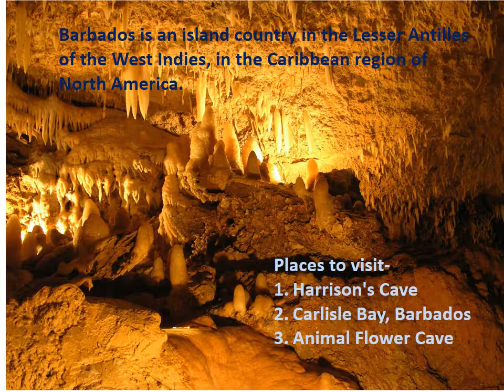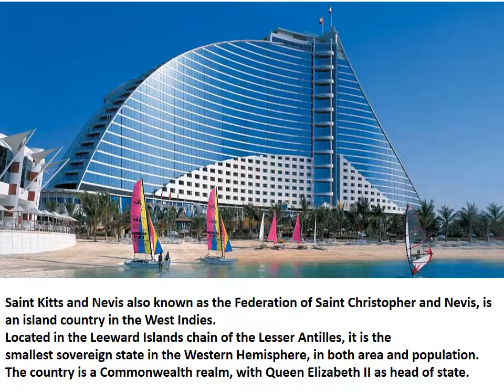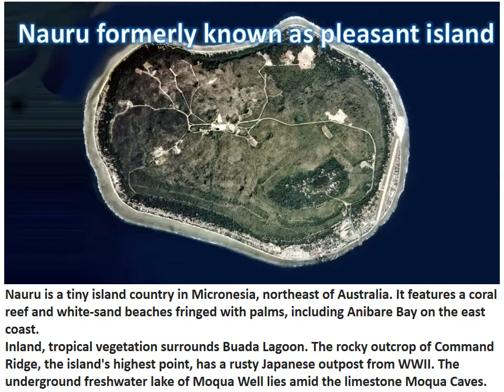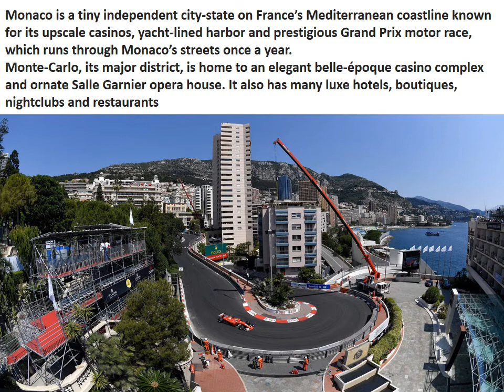Top 15 Smallest Countries (in AREA) in the world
There are more than 200 countries in the world and some of you heard at least once.

Here is list of 15 smallest countries of world some of which has area of about 110 Acres and population of 1000 people.

Hope you enjoy and learn these facts.